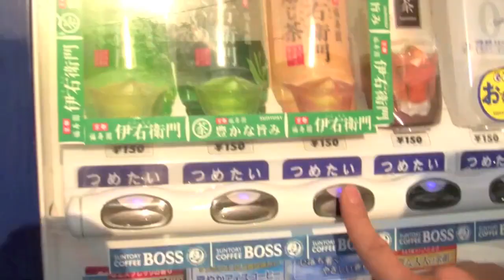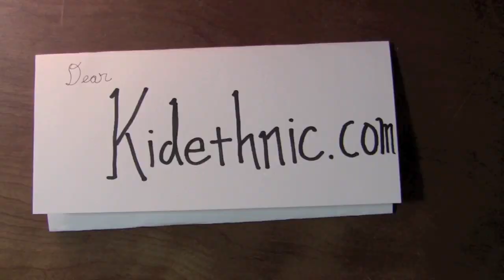One of Every Drink in a Japanese Drink Machine: A Japanese Drink Machine Song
We pushed each button once... Japanese drink machines have crazy amounts of drinks.

Japanese explanations for the kanji studiers:
烏龍茶（ウーロンチャ）
伊右衛門　焙じ茶（いえもん　ほうじちゃ）
伊右衛門　濃いめ（いえもん　こいめ）
伊右衛門　豊かな旨味（いえもん　ゆたかなうまみ）
天然水（てんねんすい）
BOSS　食後の余韻（ボス　しょくごのよいん）
自由時間　香るやさしさ　BOSS（じゆうじかん　かおるやさしさ　ボス）
BOSS　贅沢微糖（ボス　ぜいたくびとう）
草原物語　ミルク　乳飲料（そうげんものがたり　ミルク　にゅういんりょう）